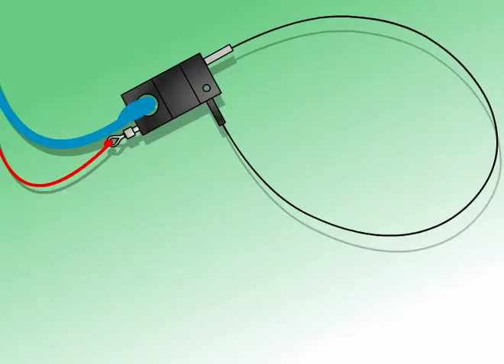Safety Lock - Easy attaching to bollards, posts, cleats and locks! ⚓⛵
SWI-TEC - Special boat accessories online shop ⚓

We offer you the perfect tool for mooring large bollards or dolphins and for use in locks. The attachment can also be used for various applications.

The wire rope loop is simply placed over the object and the boat hook removed. The mooring aid can easily be unlocked using the release line (red line 5m).

A special security has been installed to prevent accidental triggering.

The attachment is available in 2 different models, with a 1200 mm or 1500 mm wire rope and is always supplied with a 5m splinted line (Ø 12mm) and a tie line (Ø 4mm).

🛒 To the online shop and more accessories for boats...